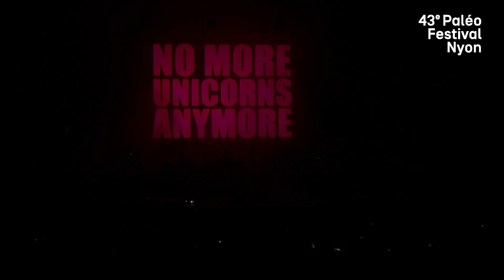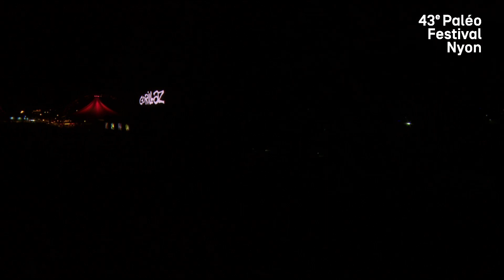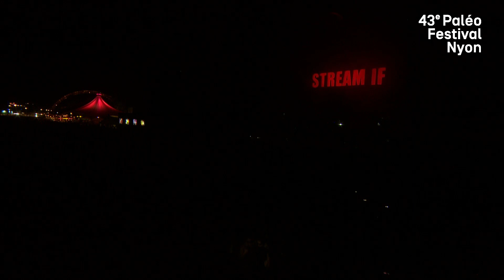Gorillaz - Paléo Festival Nyon 2018, Switzerland [Full Show]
Recorded at Plaine de l'Asse in Nyon, Switzerland on 19 July, 2018.

00:00:04 M1A1
00:03:50 Tranz
00:06:40 Last Living Souls
00:10:00 Rhinestone Eyes
00:13:33 Tomorrow Comes Today
00:17:01 Every Planet We Reach Is Dead
00:21:30 Humility
00:24:50 Superfast Jellyfish
00:27:56 On Melancholy Hill
00:32:12 El Mañana
00:36:14 Fire Flies
00:40:09 Strobelite
00:44:47 Andromeda
00:49:30 Hollywood
00:54:35 Garage Palace
00:57:10 Stylo
01:01:55 Magic City
01:06:00 Dirty Harry
01:09:58 Feel Good Inc
01:13:50 Souk Eye
01:19:50 Lake Zurich
01:24:26 Saturnz Barz
01:27:40 Kids With Guns
01:32:10 Clint Eastwood